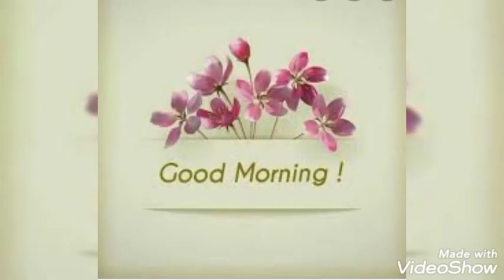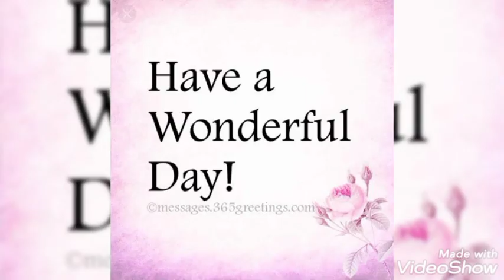How to save water